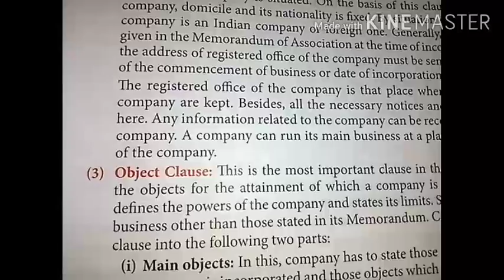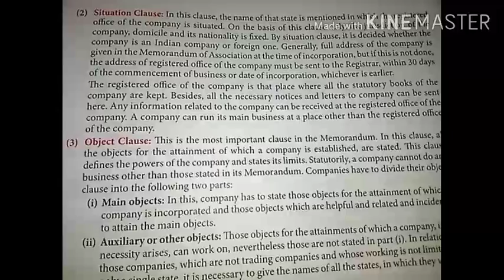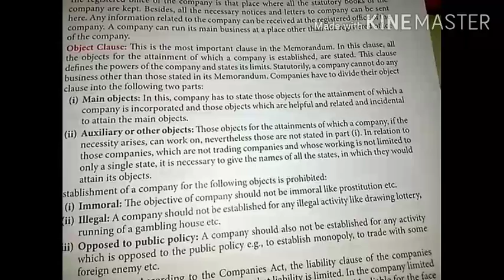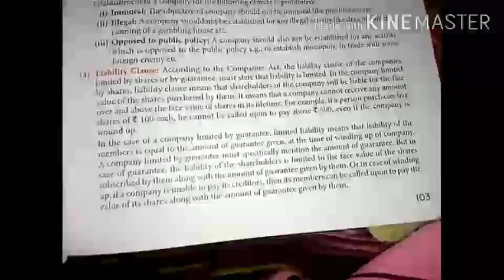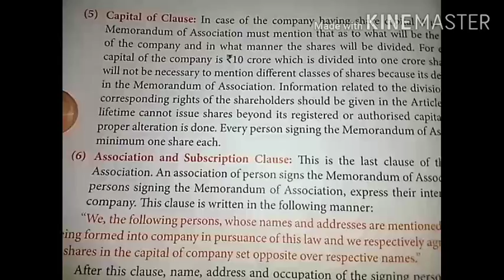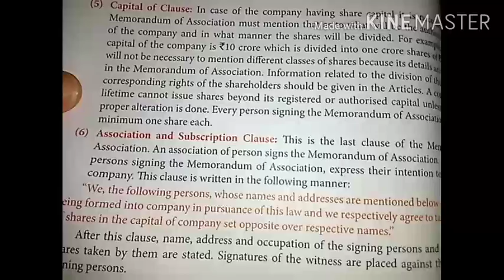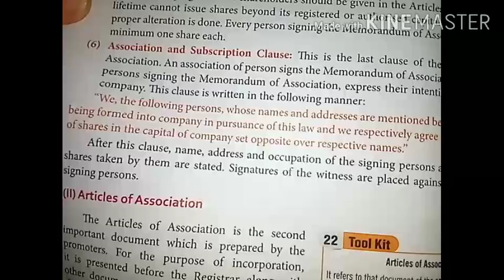Class 11 Business studies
CH 2.6 (part 3)